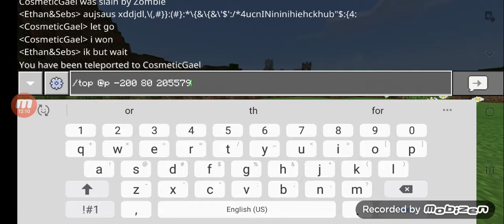First Video With my Cousin